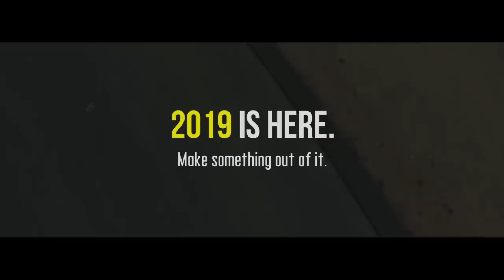2019 IS HERE, YOU MAKE IT COUNT 💪 FITNESS MOTIVATION 2019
2019 IS HERE, YOU MAKE IT COUNT 💪 FITNESS MOTIVATION 2019

SONG: NEFFEX

Gym, Aesthetic, Bodybuilding & Workout Motivation !!

MOTIVATHLETE

MOTIVATHLETE

• The whole video & edit made by Motivathlete.

MOTIVATHLETE

MOTIVATHLETE

MOTIVATHLETE

1)This video has no negative impact on the original works (It would actually be positive for them)
2)This video is also for teaching purposes.
3)It is positively transformative in nature.
4)I only used bits and pieces of videos to get the point across where necessary.

MOTIVATHLETE